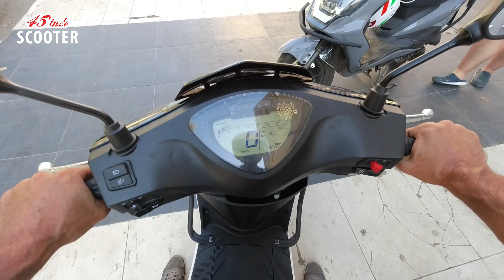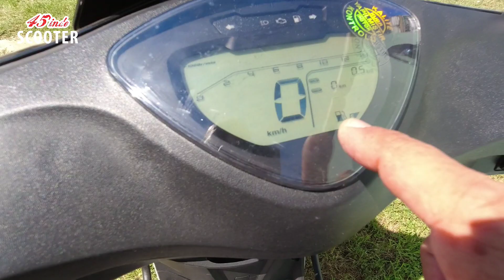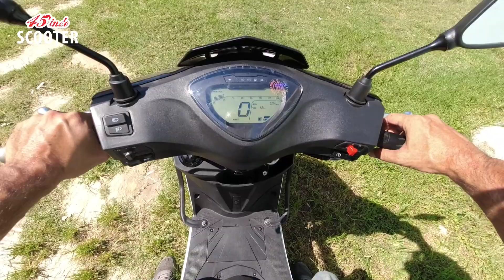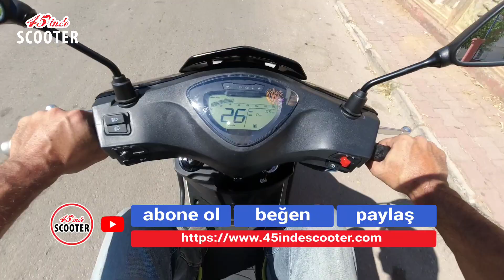Kuba Pesaro 125-X İle "Bi Tur Attım"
Kanunen: "Bu video, görüntülenen markanın reklamlarını içermektedir" Kuba'nın ufak gövdeli 125cc modeli Pesaro ile Antalya İlhanlar Motor'da kısa bir tur atıp sizlere yakından tanıtmaya çalıştım. İyi seyirler !

** Türkiye'de satılan tüm sıfır km scooter modellerinin güncel fiyatları websitemizde.